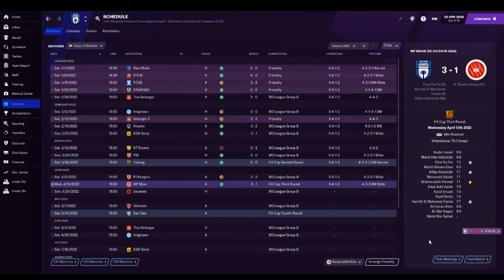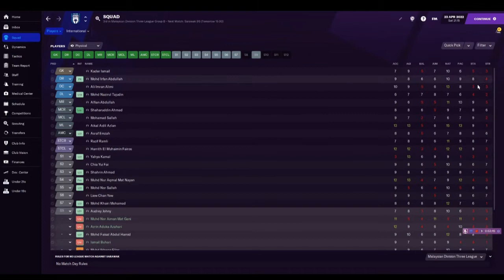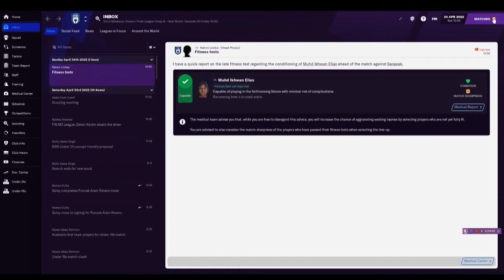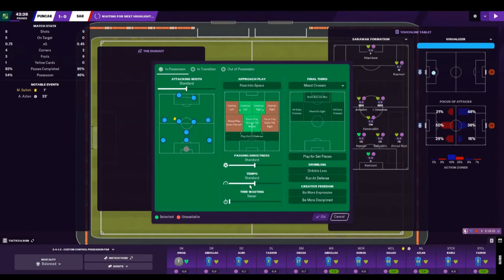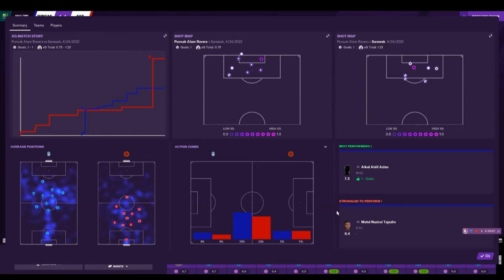FM21: Puncak Alam Rovers Road to Glory Episode 26 | Football Manager 2021 Malaysia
Football Manager
Bermain dengan pasukan yang menewaskan pendahulu liga iaitu Sarawak, dalam perlawanan seterusnya di Liga M3. Adakah taktikal yang berisiko (1 bek tengah) ni akan memakan diri buat Puncak Alam Rovers? Jom tengok

Puncak Alam next match in M3 League is againts Sarawak, a team that beat top of the table team. Will PALAM Rovers risky tactic (1 center back) will go against them once again? Lets see